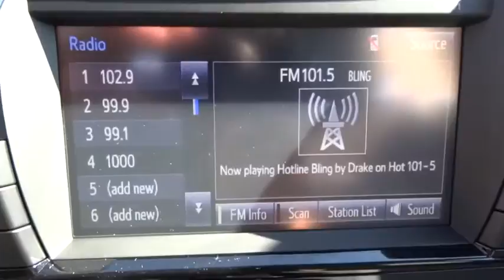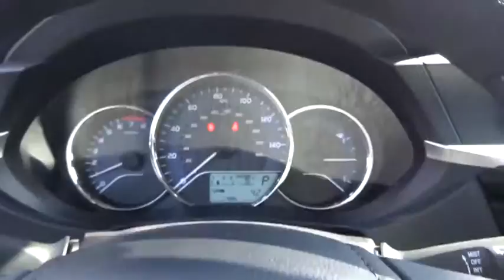2016 Toyota Corolla Live Tampa FL 160960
2016 Toyota Corolla L

Stadium Toyota
5088 N. Dale Mabry Highway

With proven reliability and masterful craftsmanship, our 2016 Toyota Corolla L is eye-catching in Slate Metallic! At the heart of our sedan is a 132hp 1.8 Liter 4 Cylinder that's perfectly matched with a smooth-shifting 4 Speed automatic transmission. This ideal combination helps you achieve near 38mpg on the open road and represents the gold standard in its class.    The modern stance of our Corolla L is accented by LED headlights. A perfect balance of efficiency and style, it boasts ample legroom and cutting edge technology that is straightforward and user-friendly. Key-less entry, power door locks, steering wheel audio controls and a 60/40-split-folding rear seat make life more convenient. You'll also enjoy Entune audio Bluetooth, an auxiliary audio jack and a USB/iPod interface.    The Star Safety system adds peace of mind with stability and traction control, anti-lock brakes, and eight airbags. Safe, affordable, and dependable, the Corolla is an all-around smart choice!